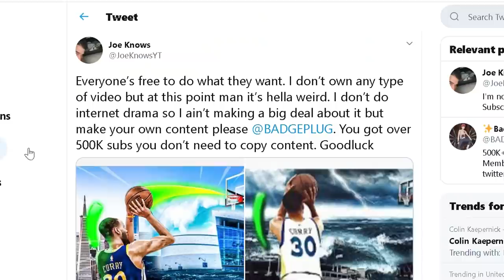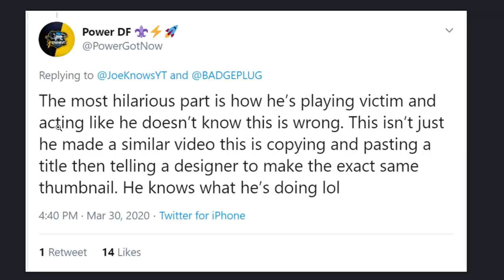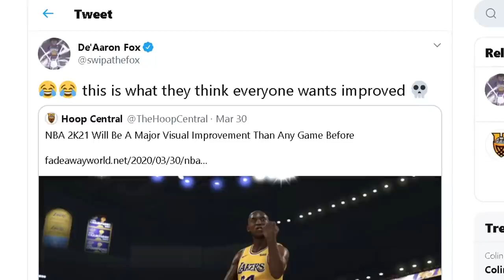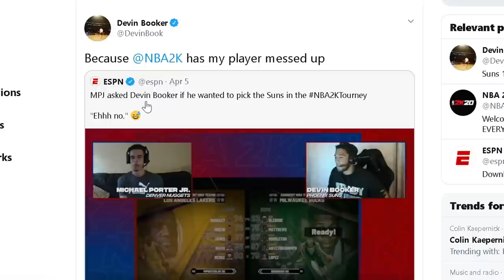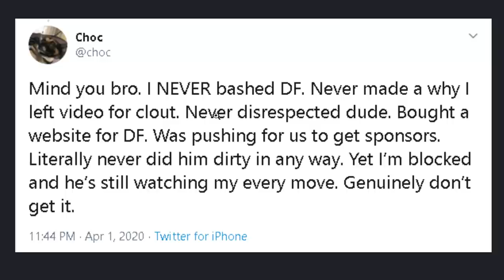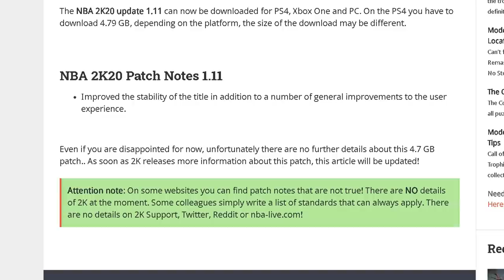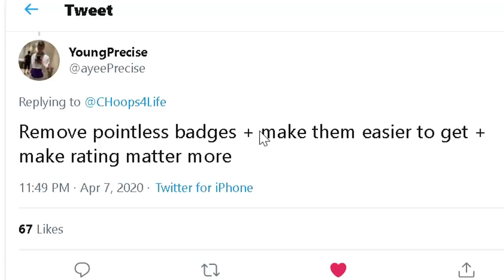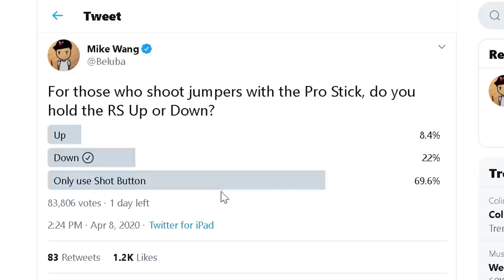DEVS SECRETLY NERF BUILDS WITH NEW 2K20 UPDATE, 2K PLAYERS LEFT CONFUSED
Some more drama. Agent Beemstar is on the case... with all the screenshots.